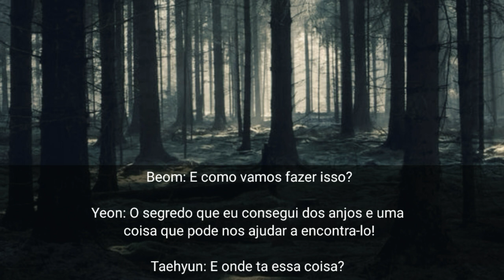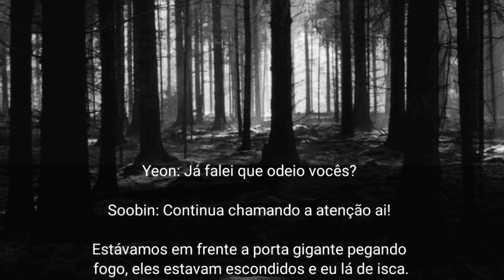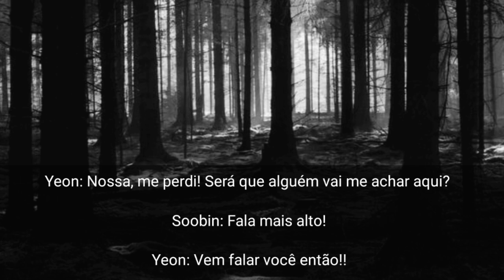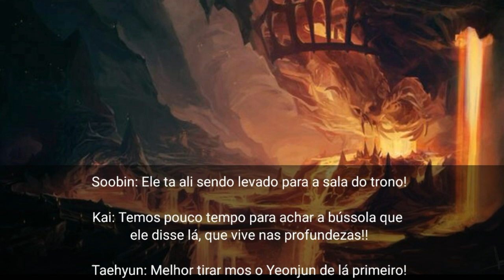°Entre dois mundos° -EP.4 (Imagine Yeonjun - 2°Temporada)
Feito por: Yoongina 💙

Tales4all